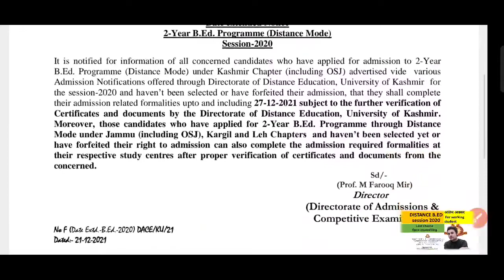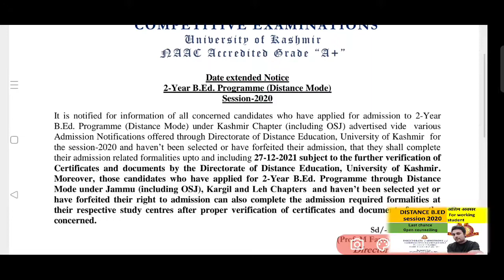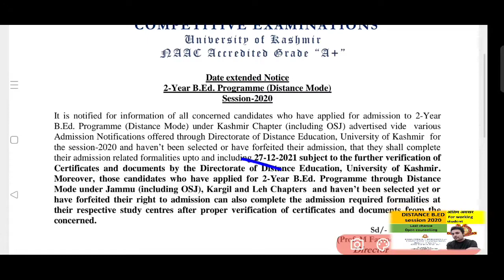DISTANCE B.ED SESSION 2020 LAST DATE EXTENDED BY UNIVERSITY OF KASHMIR